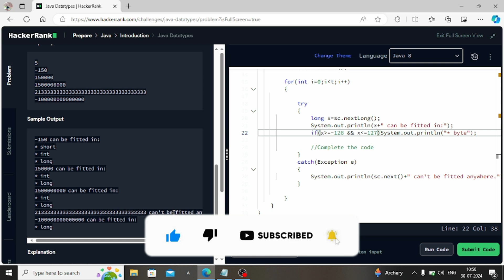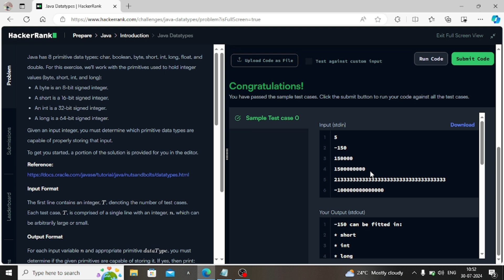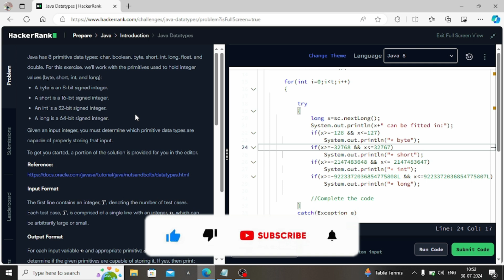Java DataTypes Hackerrank Solution | Hackerrank Java Question and Answer | Problem Solving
In this tutorial, we are going to solve java datatypes coding question on hackerrank platform using java programming language in 2024.